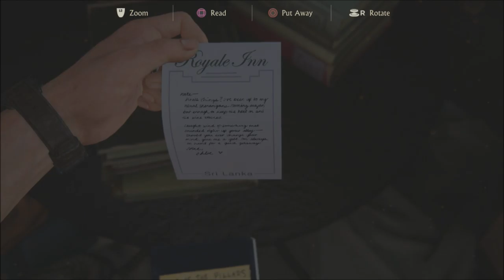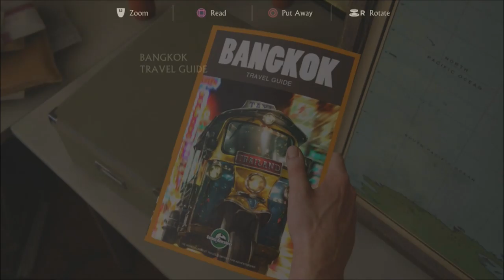UNCHARTED 4 a thief's end | CHAPTER 4 | Let's Play (HD) [1080p]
Sound recording
Long Road - Loy Ehrlich
7:12 - 8:29

UNCHARTED 4 a thief's end | CHAPTER 4 | Let's Play (HD)